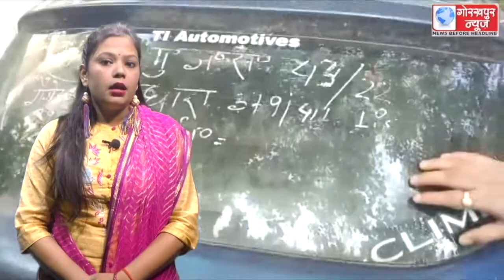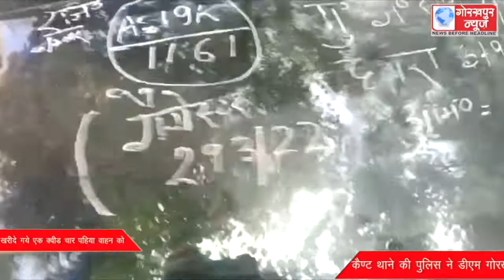अपराध से अर्जित की गयी सम्पत्ति से गैंगेस्टर खलीलुर्रहमान द्वारा अपनी पत्नी रोजीना बेगम के नाम से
अपराध से अर्जित की गयी सम्पत्ति से गैंगेस्टर खलीलुर्रहमान द्वारा अपनी पत्नी रोजीना बेगम के नाम से खरीदे गये एक क्वीड चार पहिया वाहन को कैण्ट थाने की पुलिस ने डीएम गोरखपुर के आदेश से किया कुर्क,किया वाहन को कैण्ट थाना के परिसर में खड़ा